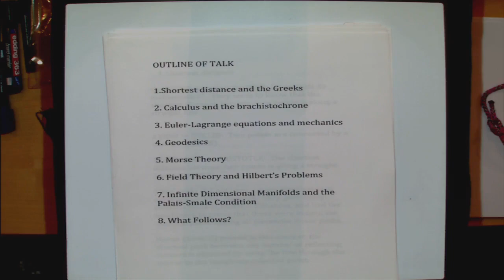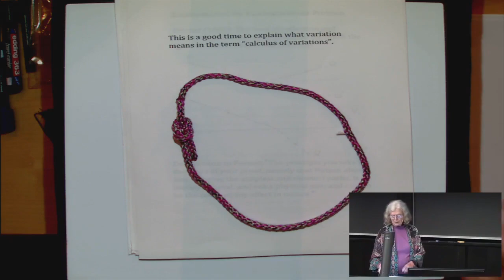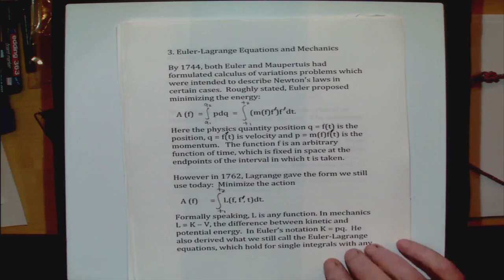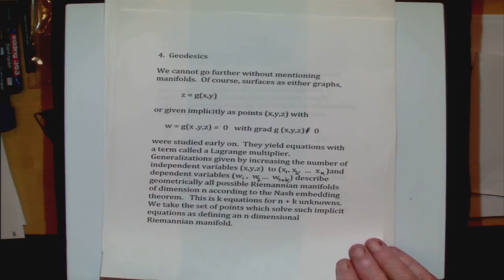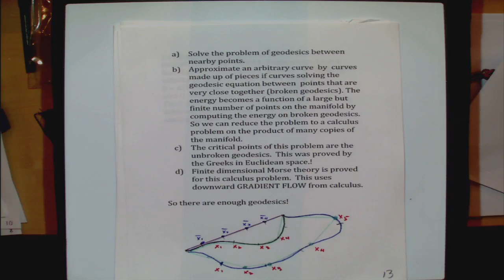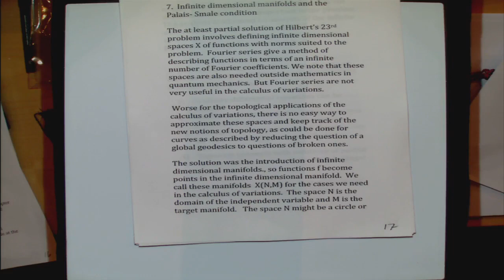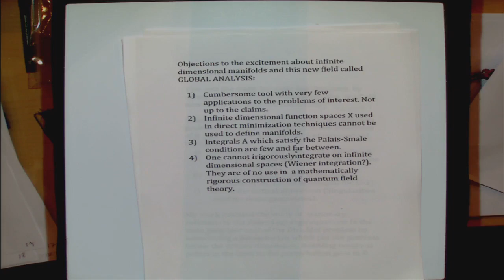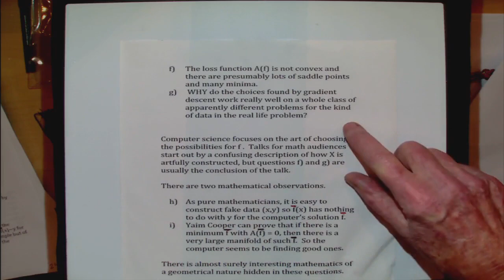Karen Uhlenbeck: Some Thoughts on the Calculus of Variations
Abstract:
I will talk about some of the classic problems in the calculus of variations, and describe some of the mathematics which was developed to solve them. We will begin with the Greeks and end with some of the tantalizing problems of today.

This lecture was given by the 2019 Abel Laurate Karen Keskulla Uhlenbeck at The University of Oslo, May 22, 2019 and was part of the Abel Prize Lectures in connection with the Abel Prize Week celebrations.

Program for the Abel Lecture 2019
1. "Some Thoughts on the Calculus of Variations" by Abel Laureate Karen K. Uhlenbeck, University of Texas at Austin, USA
2. "Solitons in Geometry" by professor Chuu-LianTerng, UC Irvine
3. "Limits, Bubbles, and Singularities: An introduction to the fundamental ideas of Karen Uhlenbeck" by professor Robert Bryant, Duke University
4. "An Attempt to Visualise Minimal Surfaces and Maximum Dimensions" by Matt Parker, Standupmaths